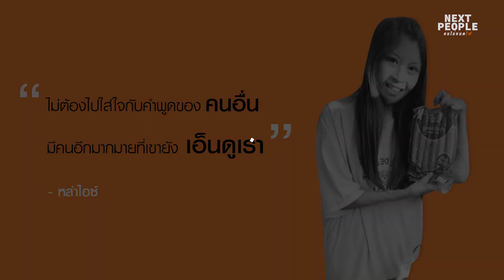Next People EP.28 : หล่าไอซ์ แม่ค้าใจสู้ ขายออนไลน์ มุ่งรักษาตัวเอง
รายการ Next People คนไม่หมดไฟ